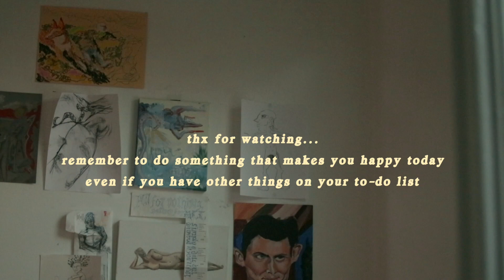VLOG 03 - Self Care Day & Getting Over Flu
Watch as I come out of a 7-day flu coma - attempting to make a to-do list and then ending up painting the rest of the day.